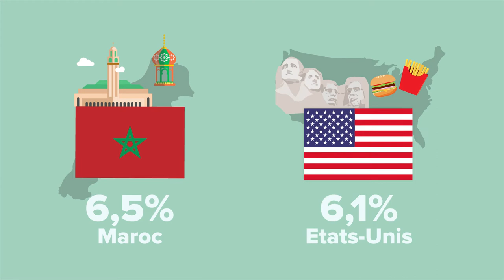Qui sont les résidents de la Cité internationale ?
Découvrez la population résidente de la Cité internationale en 2017/2018.